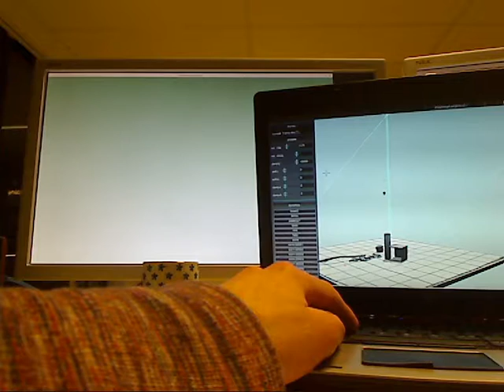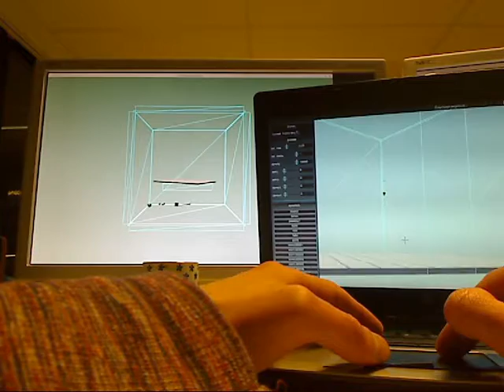Bullet 3d sync over udp #1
Mainframe/terminal architecture: objects positions and orientation on the left screen are sent from the laptop on the right.